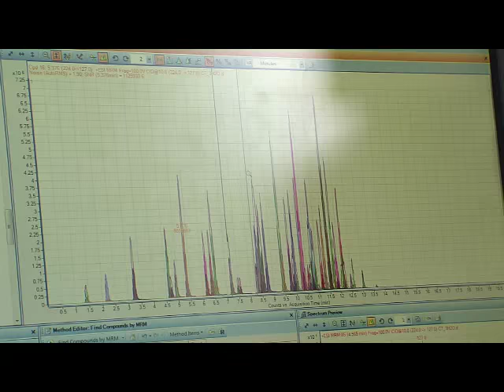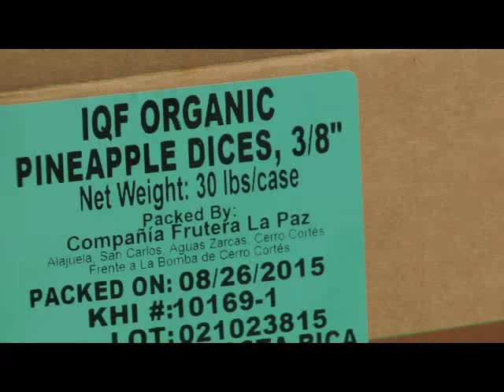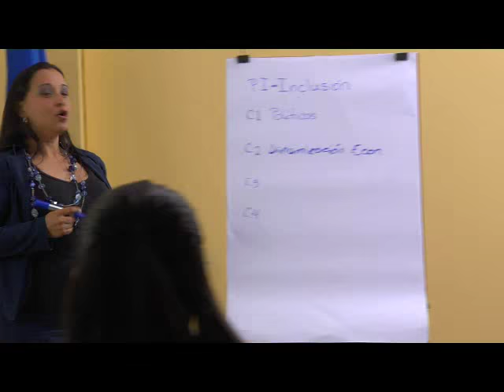Cultivar mejor Producir más Alimentar a todos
Vídeo presentado en la Ceremonia de Inauguración del Encuentro de Ministros de Agricultura 2015, celebrada el 20 de octubre en Cancún, México.